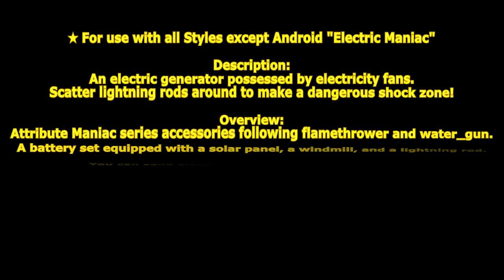[ GetampedX ] Acc Review - Electric Maniac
★ For use with all Styles except Android "Electric Maniac"

Description:
An electric generator possessed by electricity fans.
Scatter lightning rods around to make a dangerous shock zone!

概要：
flamethrowerとwater_gunに続く属性マニアックシリーズアクセサリ。
ソーラパネル・風車・避雷針が搭載されたバッテリーセット。
バッテリーのクリップで電気を送り感電させたり、プラズマガンで電気を放ちます。

三種類のMP回復技を持っているため各技のMP消費量は多めになっています。

特殊効果「避雷針」
Z+C、D+XCで設置される避雷針は周囲で雷属性の攻撃が発生時に一番近い避雷針に向かって電撃が飛びます。
電撃は全方向で防御可能で攻撃者も被弾します。
避雷針は最大三個まで設置可能です。

解説：
「スローロッド」「ライトニングロッド」で設置する避雷針は周囲で雷属性の攻撃を使用されると電撃を呼び寄せるぞ！
電撃は自分も感電するため立ち位置は注意が必要だ！
また「スローロッド」は投げつけた避雷針を相手に付け 2 回電撃で攻撃することができるぞ！

変化する技：

■C … 右フック - 左フック - スパーククリップ
普通のフックからクリップで挟みヒットすると電気を送り込む 3 段技。

■D+C … スパーククリップ
クリップで挟みヒットすると電気を送り込む技。

■Z+C … スローロッド
避雷針を投げて相手の頭部に約 20 秒間避雷針が付く技。
避雷針は時間経過か電撃が 2 回飛ぶと消滅します。
敵に当たらず地面に落下した場合は避雷針が約 20 秒間設置されます。

■Z+X(溜め可能) … エレキショット
電撃銃から電気を放出する技。
溜めることで射程距離を伸ばすことができます。

■D+XC … ライトニングロッド
避雷針を振り下ろして地面に約 20 秒間避雷針を設置する技。
また設置後に約 1 秒後避雷針に落雷が落ち周囲を攻撃します。
落雷は自身もダメージを受けます。
走り状態を維持します。

■V+XC … スローバッテリー
電池を投げ地面でバウンドしてから 2 回放電します。
放電は全方向で防御可能です。
追撃可能ですが放電は自身もダメージを受けるので飛び道具で追撃しましょう。

■Z+XC … プラズマカノン
放電しながらゆっくり飛ぶ電気弾を発射する技。
触れると吹っ飛ばし飛んでる間避雷針に電撃を放ち続けます。
防御不能
連続仕様不可

■コマンド前・後・前+C … ソーラージェネレーション
ソーラーパネルを展開して太陽光発電で時間経過でMPを回復する技。
初期コストが多く回復速度もゆっくりなため元取るのに時間がかかります。
攻撃されるとソーラパネルは解除されます。
MP を 1 / 3000ms 回復します。

■コマンド前・後・前+X … ウインドジェネレーション
風車を展開して走ることで風力発電でMPを回復する技。
初期コストが少なく回復量も高いですが動き回る必要がありZ+C、D+XC使用時に解除されます。
MP を 1 / 1000ms 回復します。

■コマンド前・後・前+XC … バイクジェネレーション - 降りる
自転車を漕いで人力発電でMPを回復する技。
初期コストも無く早く回復しますが無防備な状態になります。
MP を 2 / 1000ms 回復します。